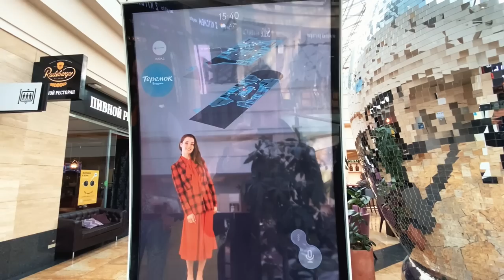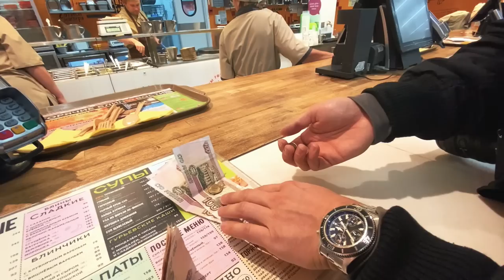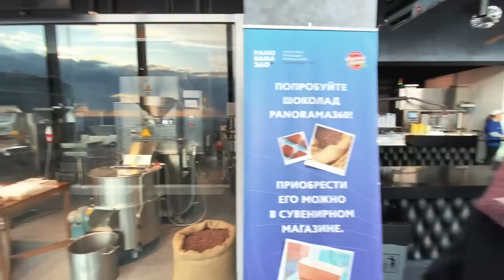NUR RUSSISCHES ESSEN FÜR 24 STUNDEN IN MOSKAU | MOSKAU FOOD TRIP